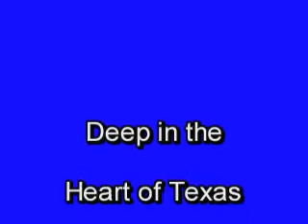"B" Western Sidekicks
My favorite Western Side kicks.
Correction, correct spelling:
 Noah Beery, Jr.